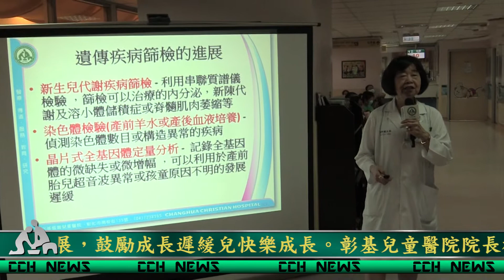畫出一片天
今年將滿七歲的柏丞，就讀大成國小特教二班，在8個月大時，因染色體極小片段的缺損，在彰基兒童醫院兒童遺傳科、兒童發展中心、兒童內分泌暨新陳代謝科及彰基中醫部、復健中心，歷經6年多的的檢查、治療。柏丞在105年進入大成國小附設幼兒園學前特教班，榮獲106年度模範兒童楷模，此外，在繪畫上更展現出豐富想像力及色彩敏銳度，榮獲彰化縣106年度『童畫心世界』繪畫比賽的第五組第一名；雖然在言語上雖較有落差，但在色彩繽紛的世界裡，畫出自己的一片天空，8日在彰基兒童醫院二樓門診區舉辦畫展，讓大家分享柏丞一幅幅的美麗畫作。

彰基兒童醫院院長楊瑞成醫師表示，雖然柏丞的基因有一點小缺失、發展有一點慢，但是我們覺得只要社會上給他更多的資源，他也能夠畫出一片天，從他的畫作裡面，可以看到顏色是這麼的鮮艷，不論從他的架構及其他表現，都是充滿希望，『給小朋友希望』也是彰基醫院的最大使命，對於基因上小缺失的小朋友，怎樣給他最大的希望，就是彰基兒童醫院存在的價值；從柏丞的表現及畫作，我們也學習到只要多給他一點機會，其實每個小朋友都充滿無限可能。

彰基兒童遺傳科主任趙美琴醫師表示，第一次見到柏丞是在103年11月，他3歲4個月大，瘦瘦的、文靜的沒有聲音，乖乖地被媽媽抱著注視著醫師。

仔細研讀他在彰基的病歷，在彰基正常出生，但發展遲緩一直困擾著父母及家人。 雖然獲得彰基兒童醫院的許多專家醫師的協助， 從血液染色體、 串聯質譜儀檢驗、內分泌及新陳代謝檢查、神經肌肉切片檢查、腦波、腦部斷層掃描等等，幾乎呈現沒有太大的問題。因此由爸媽、阿公、阿媽、姑姑等密集陪同柏丞到醫院早療復健、語言治療、中醫輔助療法等治療，有些改善但是一直找不出更好的使力點。

因此建議DNA基因晶片檢測分析，進行全基因組比較分析，我們終於得到結果了。原來柏丞的遺傳基因在第3號染色體短臂有片斷擴增及第18號染色體長臂有片段缺失，影響他生長遲緩及智能障礙等臨床症狀。

雖然我們不能改變自身的基因，但是我們一定可以利用後天的訓練來啟發柏丞的潛能。隨著時間柏丞也在成長，我們發現每次來門診，就是他埋頭塗鴉的時間，一張門診掛號單的背面白紙就是他的創作圖。 從單調重複一直寫的天文符號 ? 到可以寫出他自己的名字，柏丞的發展神速進步就是爸媽辛勞付出的代價。

今年6歲9個月柏丞就要有畫展了，這些作品代表著 媽媽、爸爸及老師滿滿的愛心，也是柏丞要贈送給所有 母親最好的禮物。

柏丞爸爸陳智維表示，孩子在8個月大時，主要是沒有力氣，連翻身都很困難，也不會爬行，一直訓練到三歲才會走路，而且是先會走路後才會爬行，語言嚴重的落後，無法講一整句的話語， 但是他在學校的繪畫作業上很專注，姑姑表示孩子可以到『黃老師兒童畫室』學習創作，繪畫也是職能的一部份，可以訓練他手部的運作及思考的能力。

柏丞媽媽梁嘉妮表示，樂觀面對於孩子的狀況，積極進行復健，雖然有一段低潮期，但很快的調適心情，繼續往前走。家庭有這樣的孩子，我們要去接受，並且配合醫師積極進行復健，復健對他們而言真的很重要，可能短期內看不到成果，但長時間下來進步很大，感激醫療團隊及黃老師對孩子的努力付出。

柏丞阿公陳錦泉表示，柏丞剛開始只會坐不會爬，所以必須積極復健，除了興期六、日，幾乎每天都在復健；柏丞爸爸買了一台超級瑪莉歐、賽車遊戲，柏丞現在會自行開關電腦、自己找遊戲，希望能藉此激發他的專注力，看到他目前狀況，心裡著實高行。

天下的父母都關心孩子的成長發展，看著孩子經歷「一視二聽三抬頭，四握五抓六翻身，七坐八爬九發牙，十捏周歲獨站穩」的成長過程。民國100年7月出生時的柏丞白胖結實，8個月大時才逐漸被發現發展遲緩的症狀。當時他因為夏季熱住院（體溫無法調節，時常38.5度左右），在彰基任職護理師的大姑姑發現，他被抱時的手都是反轉自然下垂、不會正常翻身、無法爬行拿眼前的物品，雖然腰部有力，但手無力支撐，只能扭動屁股移動等症狀，於是由彰基復健科廖淑芬醫師安排一連串基本疾病檢查、肌肉檢查，兒童神經科張明裕醫師進行腦波檢查、磁振造影檢查；雖然各項檢查都顯示一切正常，但仍然無法趕上同齡孩童的發展進度。

2歲10個月時，張明裕醫師將柏丞轉診至高醫神經肌肉疾病整合門診，為了接受檢查，柏丞爸媽特地請了假帶著柏丞南下高雄5次，做針極電圖檢查、常規全套神經傳導速度檢查，最後還從柏丞身上取下一塊肌肉組織做切片；不知是否因為麻醉不完全，柏丞爸爸回憶起當時在候診區聽到孩子哇哇大哭的聲音，內心還是十分不捨。儘管各項檢查都無法確認柏丞的狀況，他仍然在醫師的安排下，每週接受2～3次物理、職能、語言治療以及中醫針灸，也就是每週一到週五都必須到醫院報到。

歷經復健治療，柏丞在三歲時終於學會獨立站立、行走。看到搖搖晃晃行走，膝蓋與大拇指常跌倒受傷的孩子，柏丞爸媽又高興又不捨，高興他終於能走路，卻也捨不得他比別的孩子付出更多努力。

柏丞在醫院接受各項復健治療外，爸媽對他的教育也從未停歇，除了聽從治療師的建議，回家讓柏丞拿著紙卡一遍遍練習說單詞加強構音，爸爸也特別準備了比學校更多的功課。柏丞特別喜歡拿紙筆塗鴉，只要一開始動筆，就可以安安靜靜、專注的寫滿整張紙，有的像外星文、有的是數字密碼；注意到柏丞的特質，家人決定讓他到彰化市「黃老師兒童畫室」學畫。

黃淑玲表示，柏丞在6歲左右、大班下學期的時候到畫室上課，比一般小朋友需要更多的引導，一開始以方形、三角形、圓形引導，簡化要教他畫動物的形體，如果不會畫，會畫給他看，他也能夠像其他小朋友一樣畫的很好，因為在畫圖過程中，是一個專注力很夠的小孩。柏丞與其他小朋友沒什麼差別，可能本身對畫畫很有興趣，又可以在畫畫的領域裡，得到想要表達的東西，像是在畫圖的過程中，他正在學寫阿拉伯數字的時期，可能也會在畫圖過程中寫上去，這就是他想表現的，所以不會去阻止他，這是一個很棒的一個點，有時候覺得這樣很有童趣，就是要站在他的立場去欣賞這幅畫。

柏丞有時在語言上沒有一般小孩那麼清楚，只要用心就會瞭解他的意思，有時會用他的肢體或動作去表現出來，反之，他一開始不瞭解黃老師想表達的意思，一次二次之後，慢慢的就瞭解到黃老師想指導的哪一方面。另外，黃老師不太去干涉或限制他用色這一方面，希望他自己在畫畫這一塊是很快樂的，所以只要不是太亂塗，就會鼓勵他照著自己的顏色上色，希望他能用自己的色彩及方式，去表達這幅畫。

黃淑玲指出，每個小孩都有他天真的一面，有些大人看見小朋友所畫的圖會說：「你怎麼畫凸出了、臉的顏色怎麼不是皮膚色？」可是自己覺得這就是一個過程，因為小朋友在幼稚園期，就是一個「塗鴉期」，柏丞也是有這樣一個過程，可是你要站在小孩子的眼光去欣賞他的圖，每個小朋友畫的圖都是很童真、很漂亮的。柏丞比一般小朋友還大膽的用顏色，而且自己在教學上，太限制小朋友畫圖是很制式的去畫它，而是用引導的方式，所以柏丞每一次都很開心的。柏丞喜歡玩水彩，所以不會跟他說是用水彩或畫水彩，會用『玩水彩』這句話，讓他感覺這是有趣的，他會主動收好蠟筆，自己去拿水彩，我們希望小孩子都能很快樂的學習，所以他會自己去拿水及準備要畫的水彩，這個過程會去帶領他，由於他的動作很俐落，所以會另外一張畫紙給他玩，讓他可以真正自由自在的玩水彩。

黃淑玲強調，班上有較特殊的小孩，就把他當成一般的小朋友去相處，即便是一般的小朋友，有時候也會有脾氣比較不好的時候，因為這樣的小朋友，應該讓他們自然的融入群體之中，正常的小朋友也知道如何去對待及包容，像比較特殊的小朋友，就應該讓他融入，未來他們成年後，也會很快的融入社會。=\